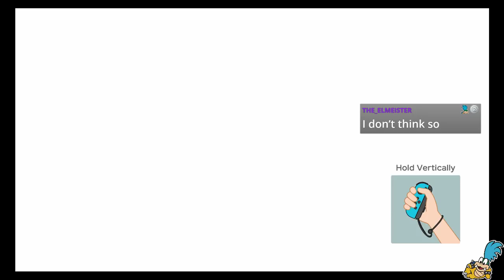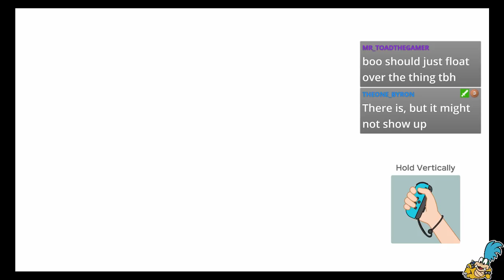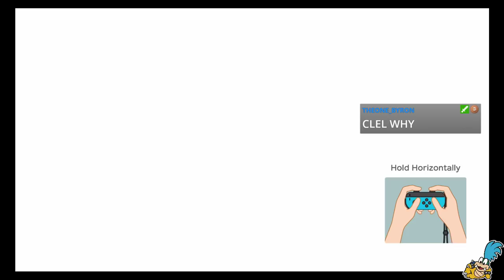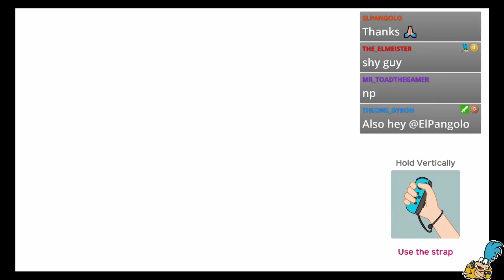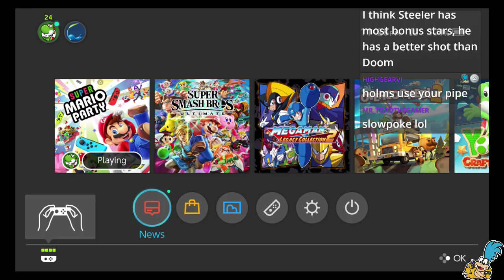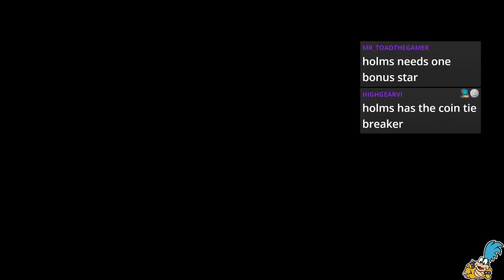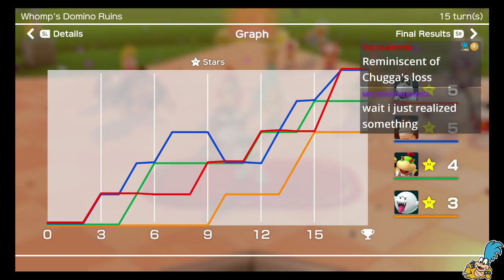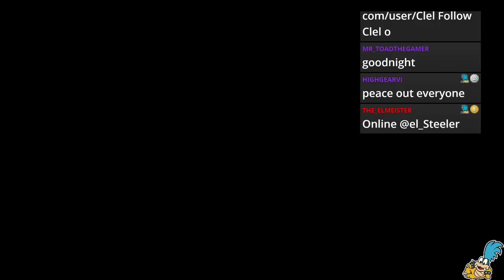Let's Play Super Mario Party ~ Whomp's Domino Ruins (4 Players in One Room!) (4/9/2019)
Here's a video for you guys to watch! This video is for mature audiences as colorful language is indiscriminately used.

Boo - Mr. Doom
Donkey Kong - Steeler
Dry Bones - Clel
Bowser Jr. - Holms